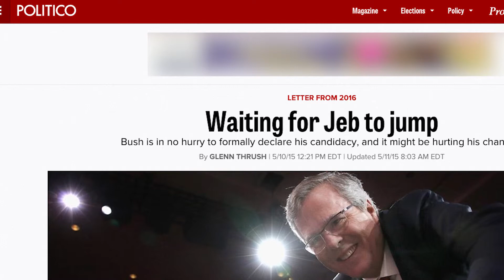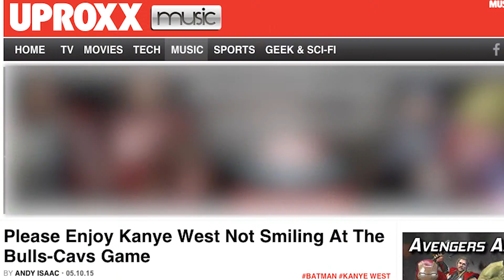What Does Ryan Reynolds Have To Do With Your Vagina?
The internet wants you to think Ryan Reynolds is coming for your ovaries and that your brunch game is mediocre at best. Don't believe it.

Featuring Dan Hodapp